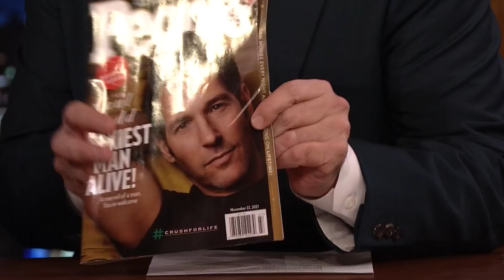Bill Murray, Dan Aykroyd & Ernie Hudson on Reuniting for Ghostbusters: Afterlife | The Tonight Show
Bill Murray, Dan Aykroyd and Ernie Hudson discuss the connection between Ghostbusters: Afterlife and the original film, working with Paul Rudd and what it felt like to put the Ghostbusters suits back on for the first time in decades.